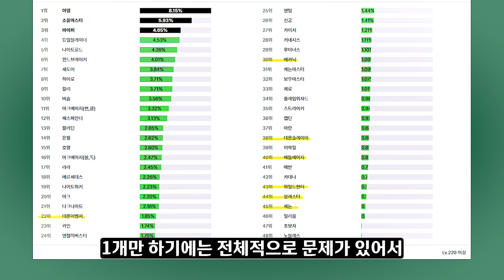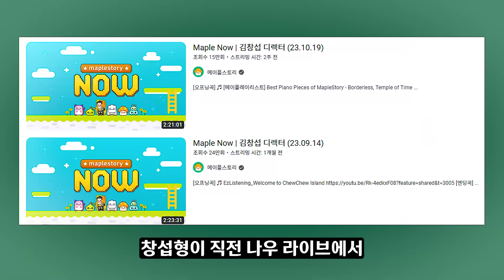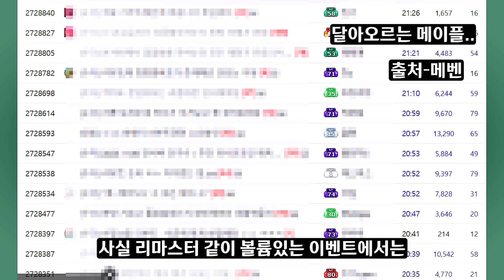[메이플] 11월 9일 내일! 엔버 리마스터 폭풍전야..🌋리마스터만 받으면 👻 캐릭터는 무조건 🌊살아날 수 있을까?🚀(스커와 바이퍼의 차이, 엔버는 과연?)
0:00 오프닝
0:12 11월 23일 엔버 리마스터
02:11 바이퍼와 스커의 엇갈린 운명
06:09 성공적인 엔버 리마스터 정답노트